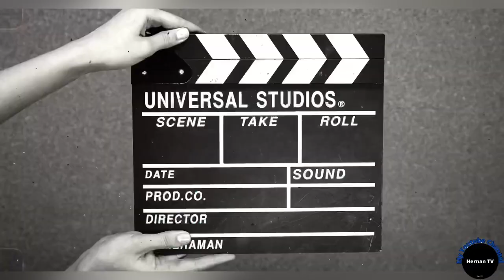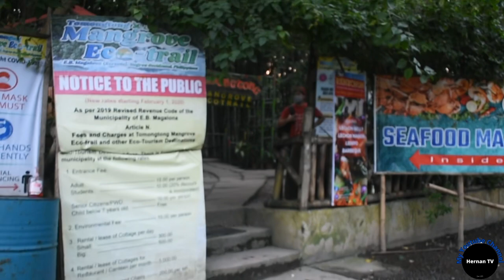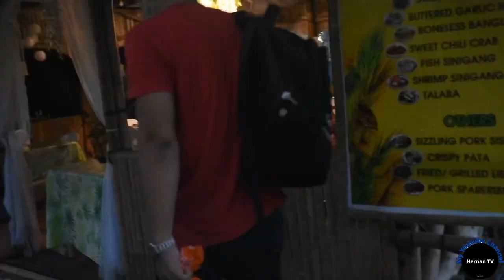TOMONGTONG ECO-TRAIL, SARAVIA COMMERCIAL BUILDING, E.B. Magalona Negros Occidental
Wazup guys
Tourist spot
Godblessed us all